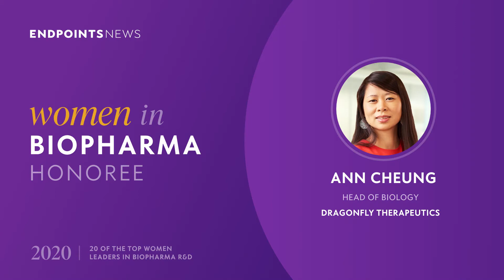Ann Cheung, Dragonfly Therapeutics (2020 Honoree) - Endpoints News